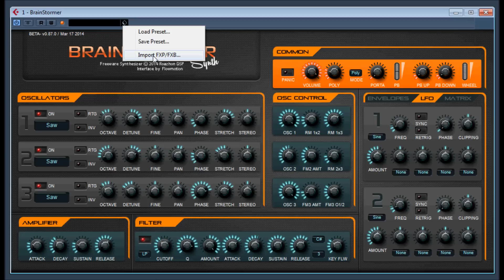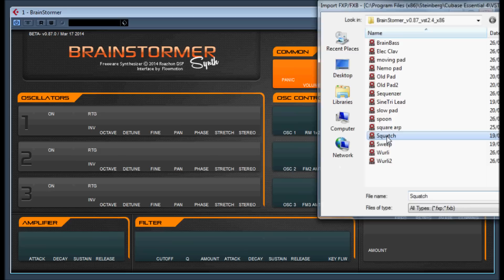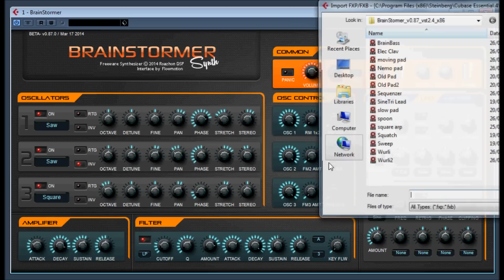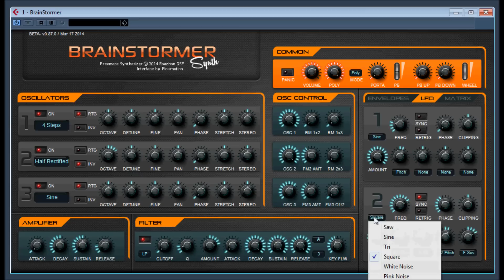Brain Stormer Synth by Razhon DSP / Flowmotion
A Great freeware virtual analog synthesizer VSTi for Windows